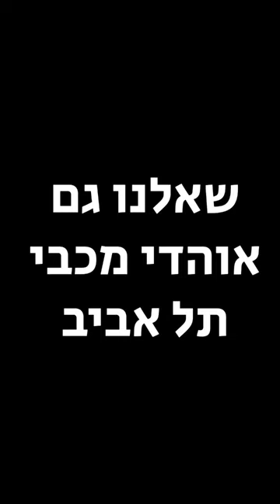תרשמו בתגובות: מה יקרה יותר מהר? הוולוג מהדרבי התל אביבי באוויר!